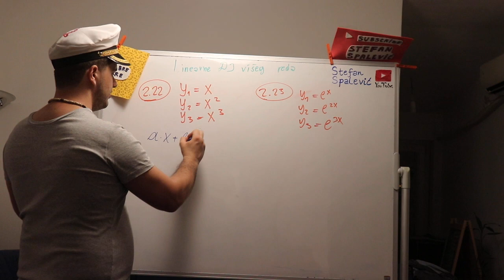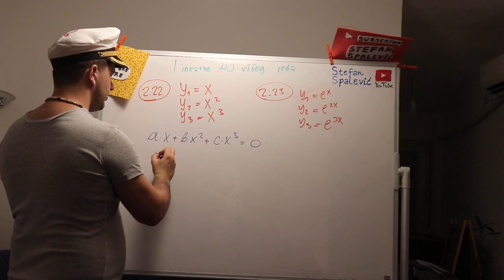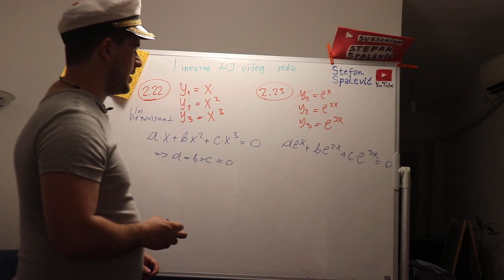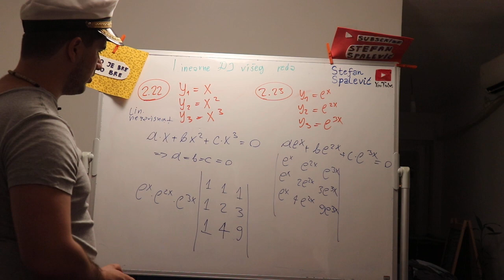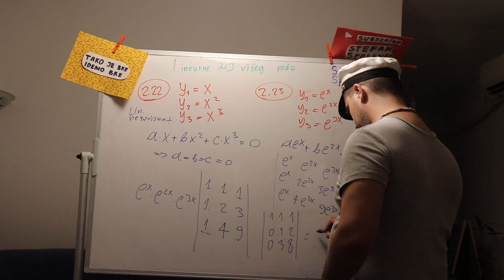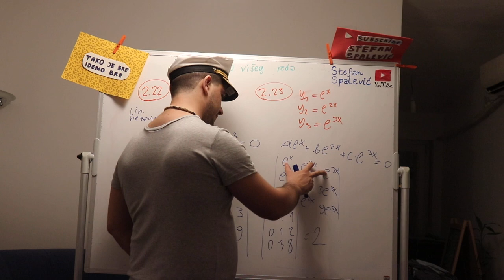Vronskijan - kako iskoristiti? 🤔